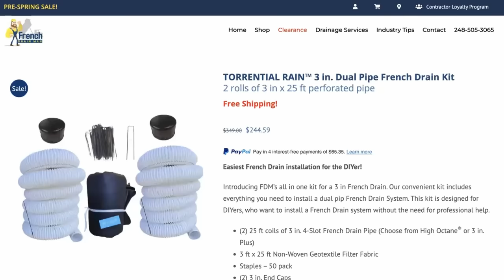EASY DIY French Drain Full Tutorial - Skill Level 2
We're building the easiest French drain that a DIY-er can do. It's 3-in pipe so it's a shallow dig, but it's going to be following the same principles as our 4in French drain systems.

French Drain Man – Michigan’s Yard Water Drainage Experts. Masters in the art of constructing contained French drain systems & curtain drain systems that and fix your yard drainage problems for years to come. Over 30 years’ experience in solving yard water drainage problems in Oakland, Macomb, Lapeer, and St. Clair Counties.

French Drain Man / Sherwood Landscape Construction, LLC